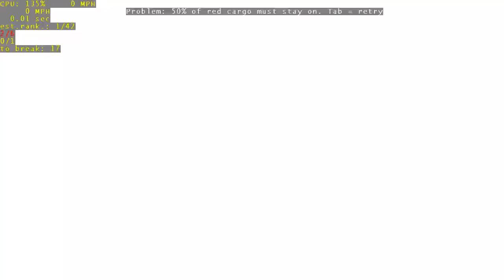Let's Play - Tricky Truck #7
Nach dem Gast-Auftritt bei Harald Fränkel möchte ich meine Let's Plays von "Tricky Truck" fortsetzen und euch noch mehr vom Spiel zeigen.

Habt Ihr Vorschläge oder Wünsche, welche Levels, Fahrzeuge etc. Ihr von mir gespielt sehen wollt? Hinterlasst Eure Wünsche, Anmerkungen, Kritik etc. in den Kommentaren!

Vielen Dank fürs Zusehen und bis bald, euer FaZe!